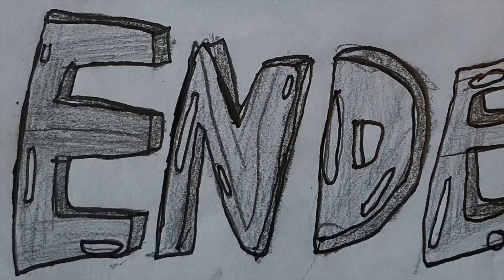Die Odyssee, Folge 3: Der Zyklop (von Schülern erklärt)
In diesem Video erzählt euch die 6a vom ASG Gernsbach die Geschichte des Zyklopen Polyphem.